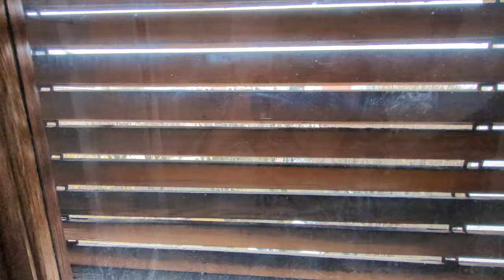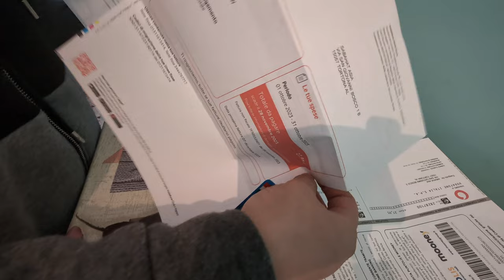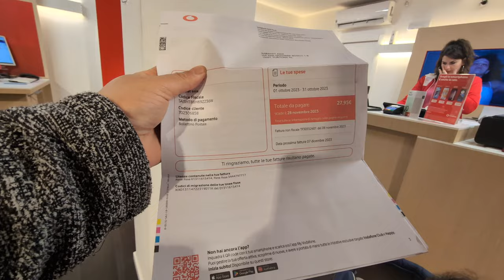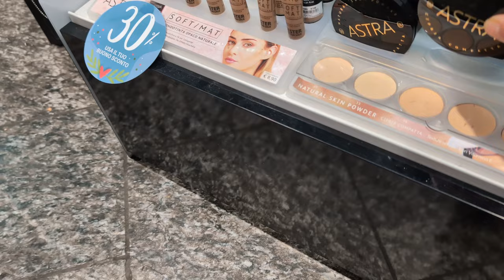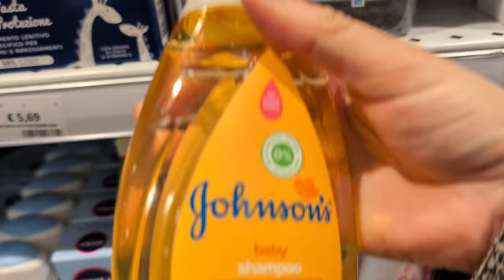A day in My Life Realistic Day grocery shopping &exploring Tortona church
About - Hi Guys today's vlog is all about grocery we re going for shopping in 2 markets,and exploring Tortona Church.
I make videos about lifestyle, home tours, Fashion reviews,fitness, traveling vlogs.